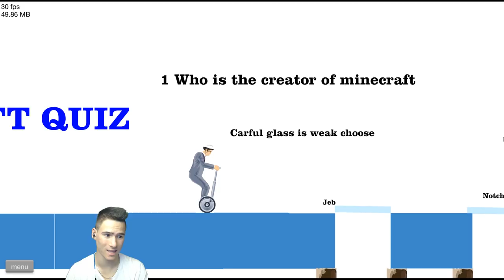Летя с JetPack